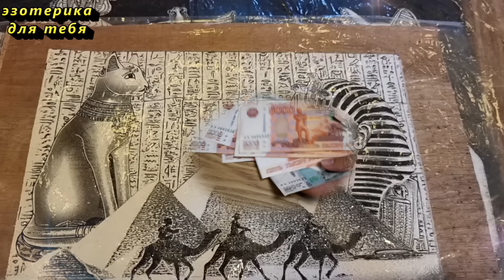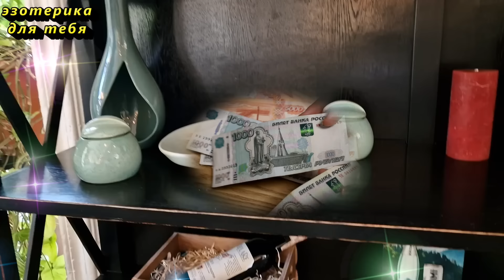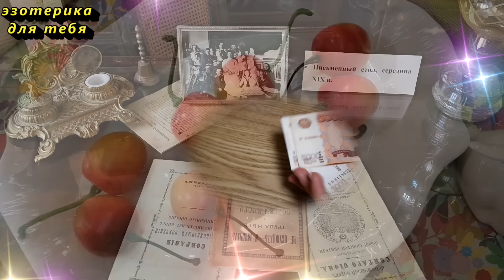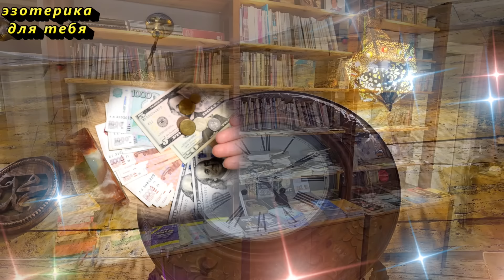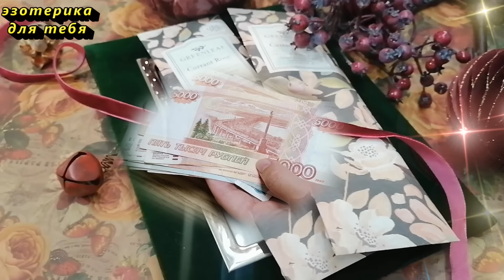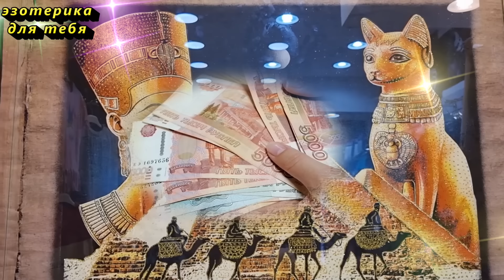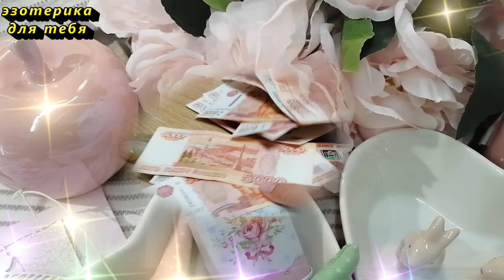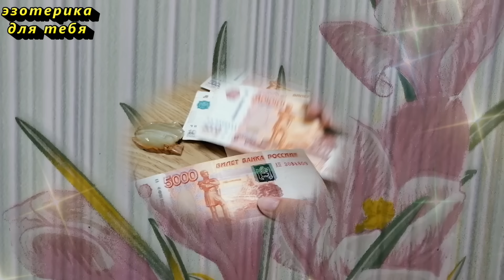Откройте секрет миллионеров. Хотите узнать, как привлечь деньги? Просто положите это в карман!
В этом видео мы раскроем секрет древних ритуалов, которые помогут вам привлечь деньги и удачу. Узнайте, какой предмет стоит носить в кармане, чтобы денежный поток никогда не иссякал. Этот простой, но мощный талисман работает как магнит для богатства и финансовых возможностей. Мы расскажем, как правильно активировать его силу и почему карман играет ключевую роль в притяжении денег. Не пропустите шанс изменить свою жизнь с помощью проверенных временем ритуалов!